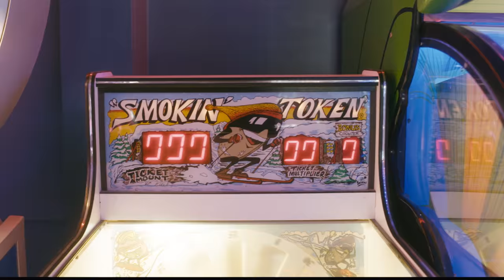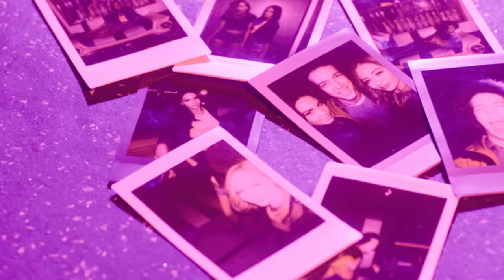DJ Katch - The Horns (Official Video)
DJ Katch ft. Greg Nice, DJ Kool & Deborah Lee - The Horns - Νέο βίντεο 2016 από την D2E TV.

Μουσική: Katch22, Christoph Bauss, Fridolin Walcher, John W. Bowman Jr
Στίχοι: Katch22, Christoph Bauss, Fridolin Walcher, John W. Bowman Jr

DJ Katch ft. Greg Nice, DJ Kool & Deborah Lee - The Horns - Official Video Clip 2016